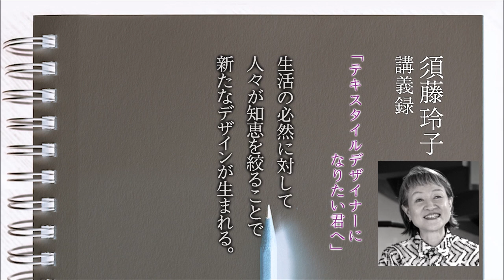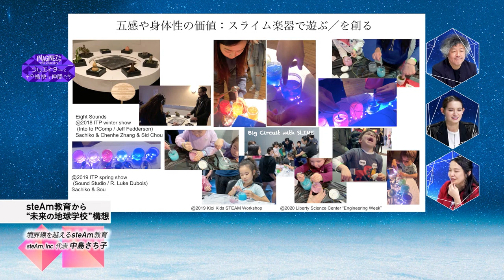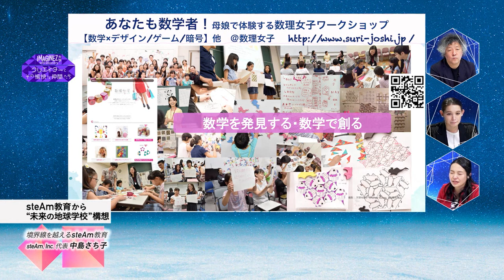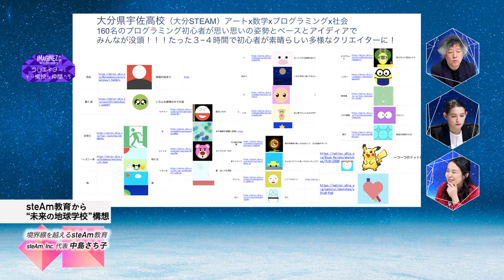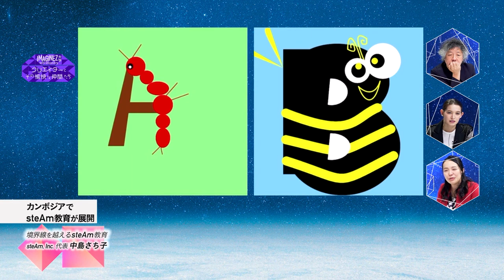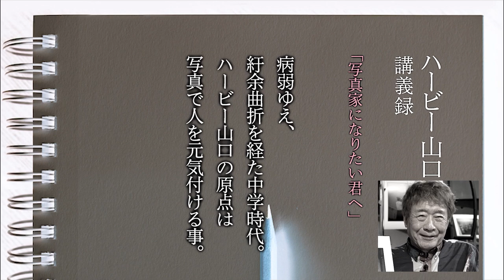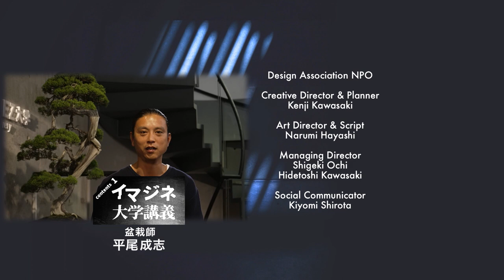MC:茂木健一郎＆トラウデン直美 【steAm代表】中島さち子 【NUNO】須藤玲子 【写真家】ハービー山口 【ドキュメンタリー監督】大島新 IMAGINEZ大学 7/15 #15